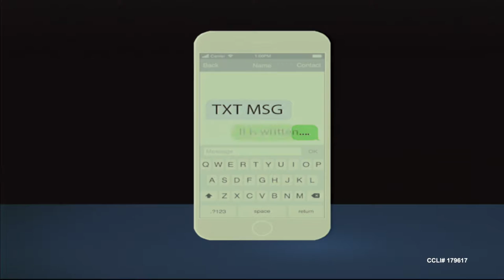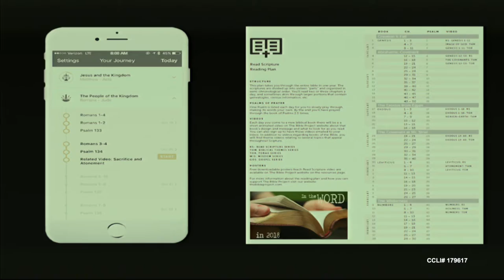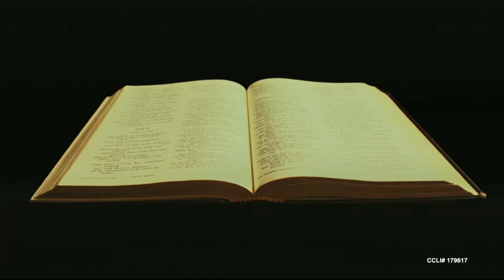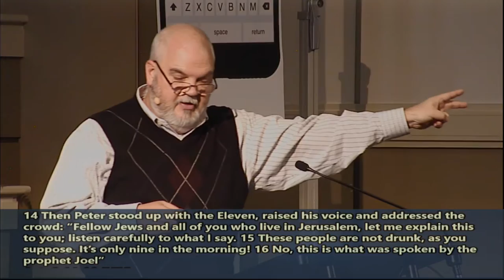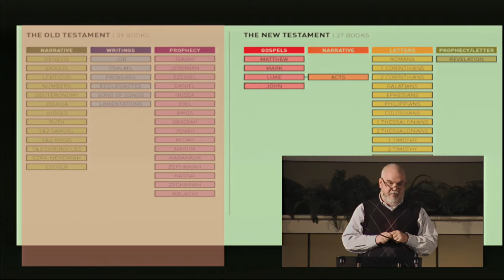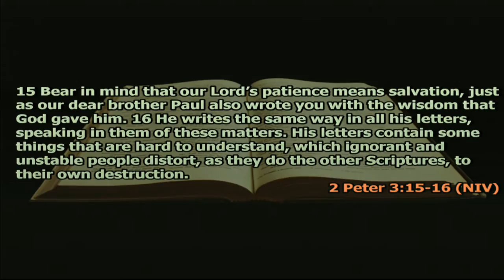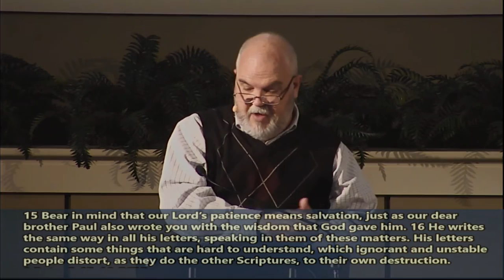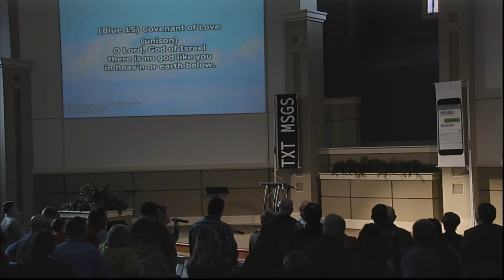It is Written, but is It? -- TXT:MSG P1 -- Jody Vickery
Sermon:  It is Written, but is It?
Series:  TXT:MSG P1
Speaker: Jody Vickery